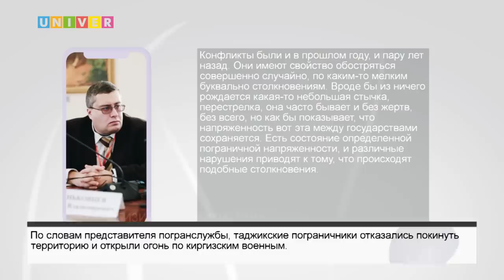КОНФЛИКТ КИРГИЗИИ И ТАДЖИКИСТАНА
Перестрелка на границе Киргизии и Таджикистана вновь всполошила мировую арену. В чем заключается конфликт – расскажем в следующем сюжете.